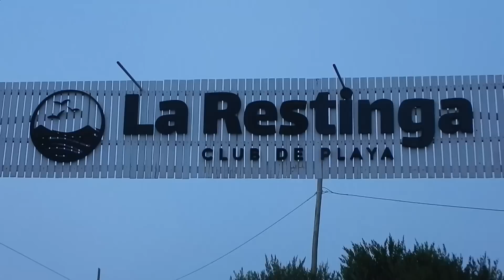LA PESCA QUE PODES HACER EN ESTE LUGAR EN OTOÑO, TE VA A SORPRENDER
Son las más combativas, te muestro en detalle esta hermosa pesca ojalá la puedas disfrutar como nosotros